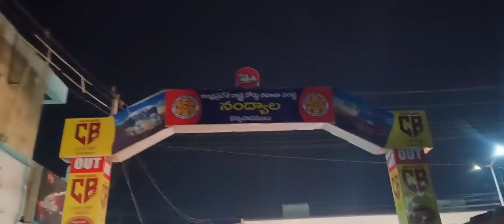Nandyala New Bus stop explore view | Nandyala Bus stand vlog explore | Nandyala Bus station explore